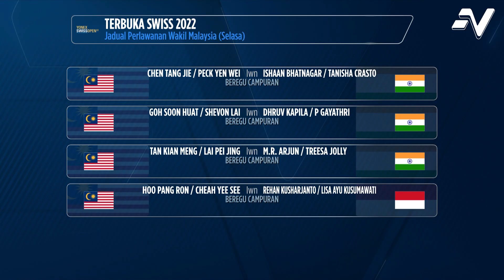"Inilah masanya!" Beregu No.1 Malaysia masih buru gelaran 'World Tour' | Nadi Arena